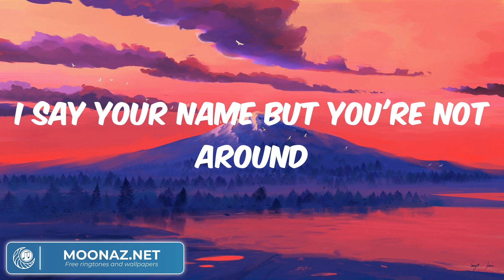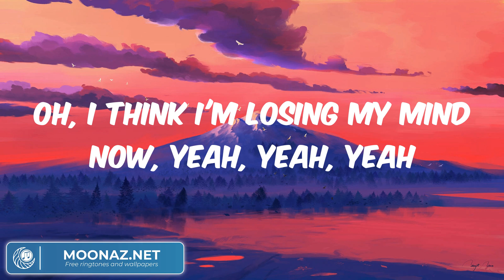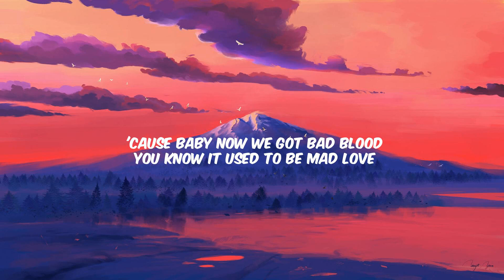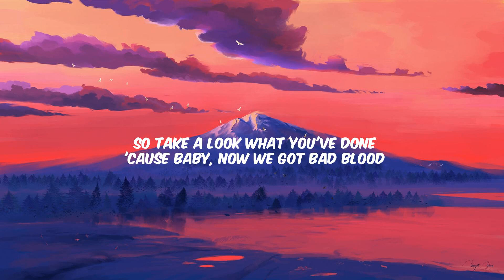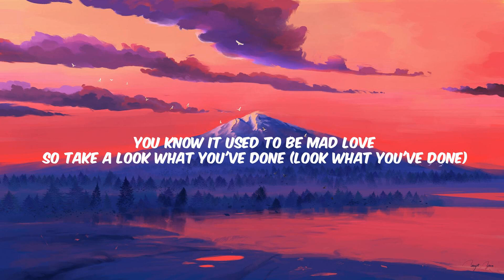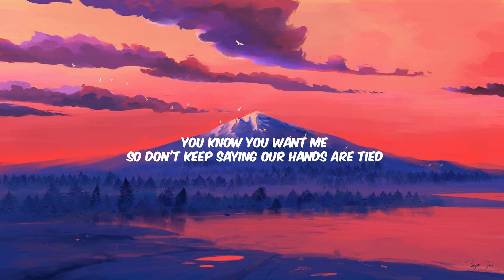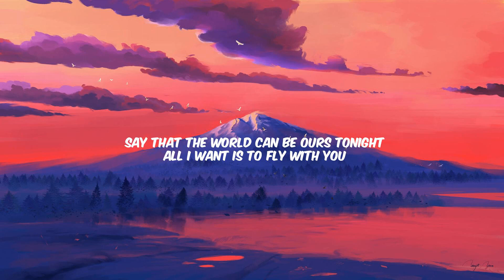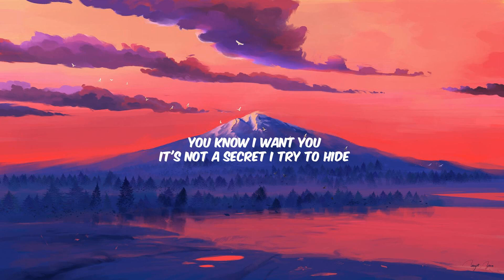The Chainsmokers - Don't Let Me Down || Lyrics, Taylor Swift, Rewrite The Stars...